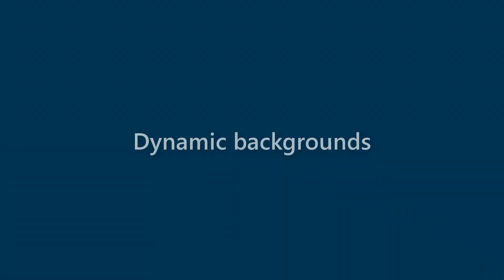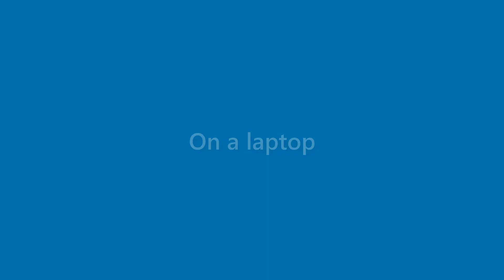Maryann Cantrell - appearance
Name Look - Maryann Cantrell - appearance. In this video we present "Maryann Cantrell" name look and feel in various scenarios.
This video will cover:
How does "Maryann Cantrell" look as a personal letterhead?
How does "Maryann Cantrell" look on a business card?
How does "Maryann Cantrell" look on a computer/laptop screen?
How does "Maryann Cantrell" look with different background colors?
How does "Maryann Cantrell" look with various fonts?